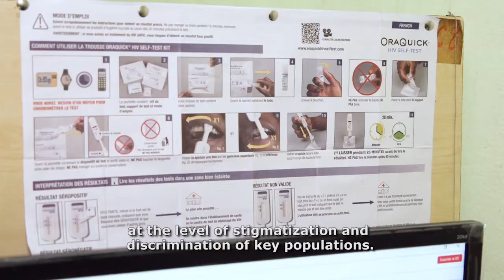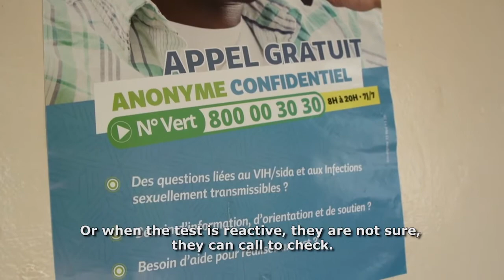ATLAS project : hotlines roles